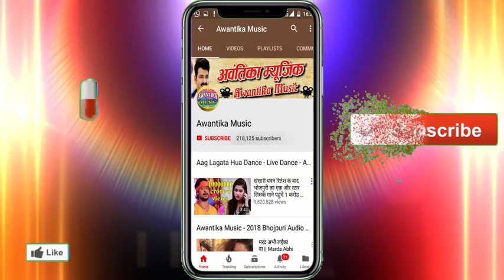आ गया अलीशेर खान का 2019 में डीजे पर धूम मचाने वाला गाना || मोहर ढोढ़ी पs लागी BHOJPURI SONGS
Album  :- Mohar Dhodhi P Lagi
Singer :- Alisher Khan
Writer  :- Magan Ji & H Harendra Yadav